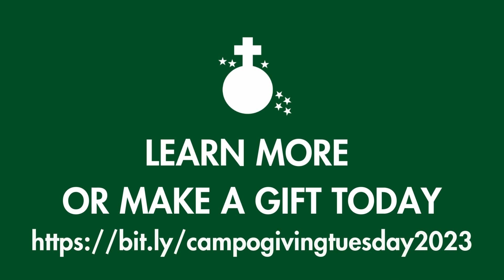Save the Date Giving Tuesday 2023 Together we Give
On Tuesday, November 28th, the Camp Ondessonk Community will participate in Giving Tuesday, the global movement that encourages generosity among individuals, communities, and organizations. Held annually on the Tuesday after Thanksgiving, millions of people worldwide will come together to support the organizations they love.